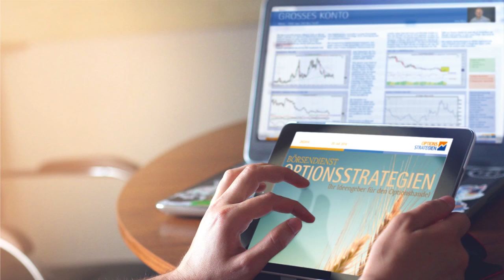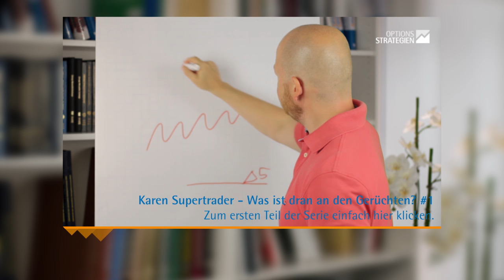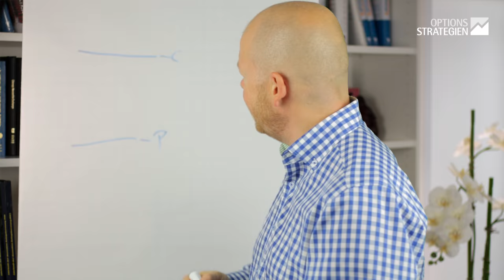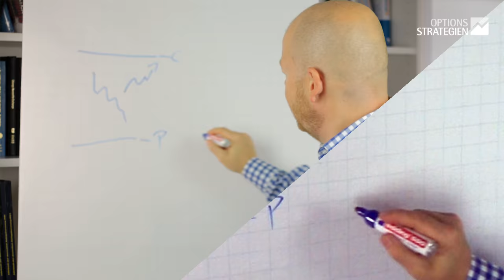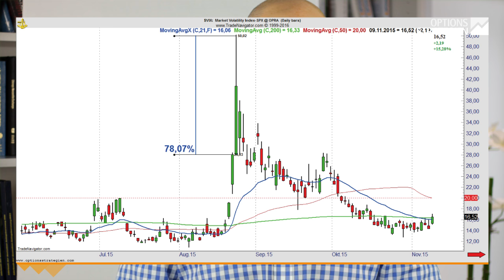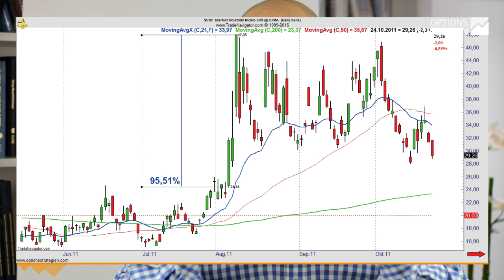Karen Supertrader - Was ist dran an den Gerüchten? #2